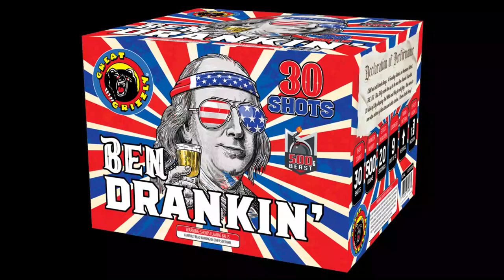BEN DRANKIN' GREAT GRIZZLY FIREWORKS 500G CAKE NEW FOR 2024 RED WHITE AND BLUE FIREWORK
Available at
Springbrook Fireworks
501 Ziegler St
Pittston Twp PA
Great Grizzly Fireworks
New For 2024
500g Cake
Pennsylvania Fireworks